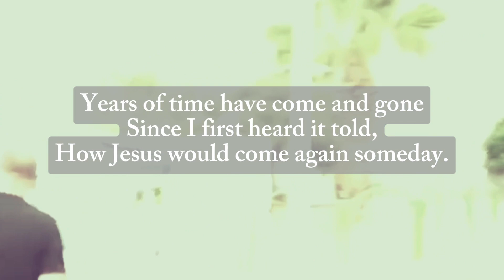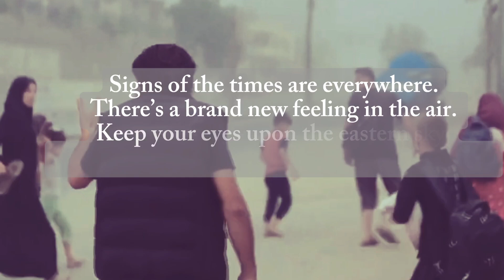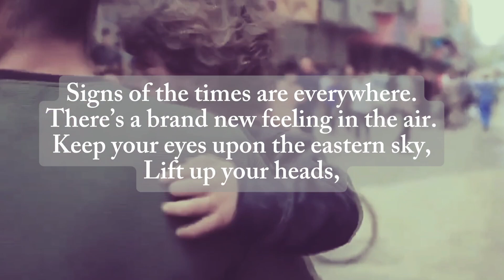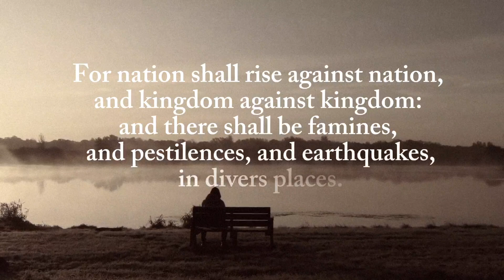Redemption Draweth Nigh